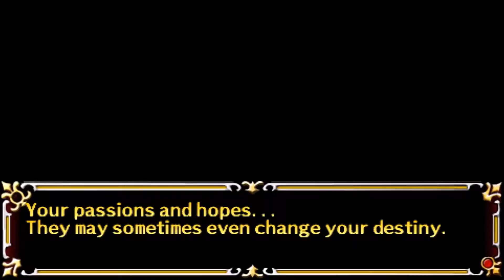Let's Play LOH: A Tear of Vermillion #47 - Straw Man Sentinel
Twitter Instagram Hello and welcome to Legend of Heroes: A Tear of Vermillion for PSP! This is the fourth game in the Legend of Heroes series, and the second in the Gargharv trilogy. It was released on many systems in Japan, but only on the PSP in the west in 2005. I hope you enjoy my playthrough of this great series!